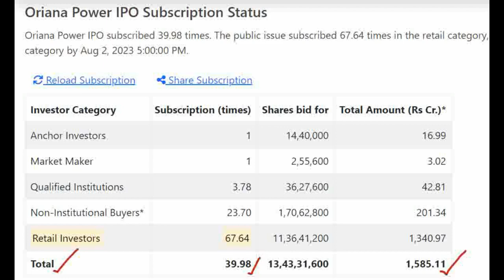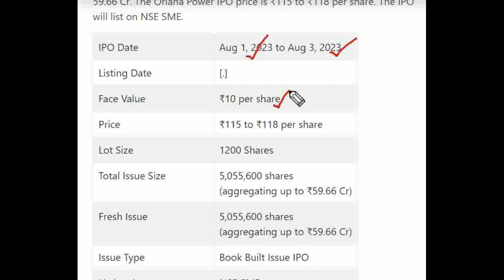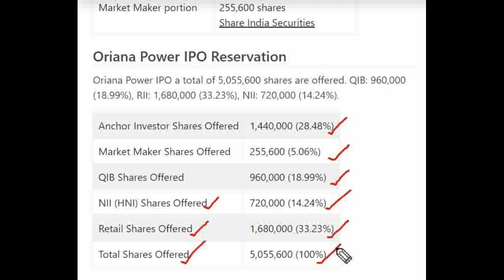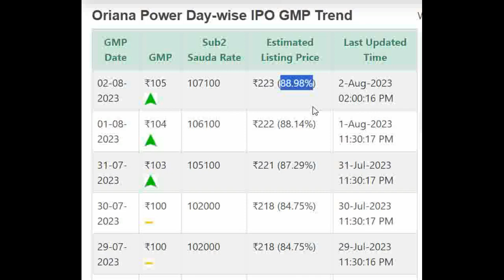Oriana Power IPO | Oriana Power IPO GMP | Oriana IPO 2nd-day subscription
★ Voice Trading
★ Exclusive Features
Click here to Open your Trading Account:👇👇

Oriana Power Limited IPO Detail Price GMP Review Details, Allotment & Analysis. Updates on the latest news, events, and updates on the IPO of Oriana Power Limited IPO. Get all the details on allotment size, price, review, eligibility criteria, and other important information in this video.

In this video, we'll be discussing Oriana Power Limited IPO GMP, Review, Price, Allotment & Analysis.

If you're interested in Oriana Power Limited IPO, then be sure to watch this video! We'll discuss the details of the IPO, including the price, allotment, and review. We'll also provide an analysis of the stock, so you can make an informed decision about whether or not to invest.
Oriana Power Limited IPO
Oriana Power IPO
Oriana Power IPO
Oriana Power IPO
Oriana Power IPO
Oriana Power IPO
Oriana IPO
Oriana IPO
Oriana IPO
Oriana IPO
Oriana IPO
Oriana IPO